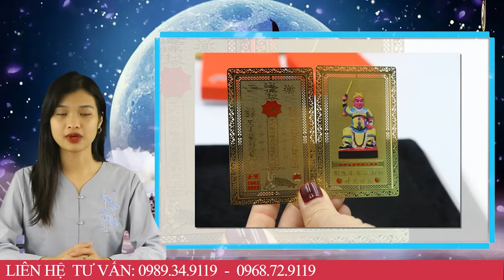Tử Vi Trọn Đời Năm 2023 Nhâm Dần 1962 Nam Mạng TRÚNG SỐ ĐỘC ĐẮC 100 tỷ cầm tay GIÀU CÓ sau 1 đêm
01. Linh phù giải hạn
02. Hồ lô hóa giải Ngũ Hoàng
03. Mai Hoa Phú Quý
04. Gương bát quái tinh cầu
05. Kim bài thái tuế 2023
06. Vòng tam hợp Dần Ngọ Tuất
07. Vòng tam hợp Thân Tý Thìn
08. Vòng tam hợp Hợi Mão Mùi
09. Vòng Tam Hợp Tỵ Dậu Sửu
10. Bát bảo tâm kinh
11. Minh Quang pháp bảo cầu
12. Minh Quang pháp bảo lục giác
13. Tỳ Hưu Lộc Tài (Đồng)
14. Tỳ Hưu Khai Vận ( Bạch Ngọc)
15. Bách Niên Tụ Tài ( tụ tài lộc)
16. Song long ngọc ấn ( ấn thăng quan)
17. Kim bài ngũ Lộ Thần Tài
18. Hồ lô bình an ( treo xe)
19. Móc khóa văn xương
20. Ống bút văn xương gỗ đào
21. Bút văn xương gỗ đào
22. Bút văn xương gỗ đào nhỏ
23. Hoa mai kim tiền ( mạ vàng )
24. Các vật phẩm phong thủy khác